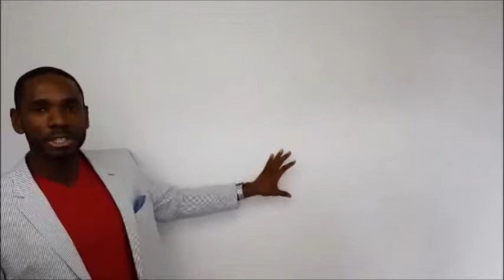Understanding You -The importance of self-talk, self-identity, and self-image - Mensah Oteh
Understanding You  -The importance of self-talk, self-identity, and self-image